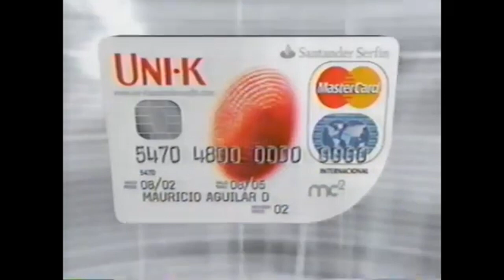Comerciales mexicanos: Santander Serfin 2002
Tarjeta Uni-K de Santander Serfin